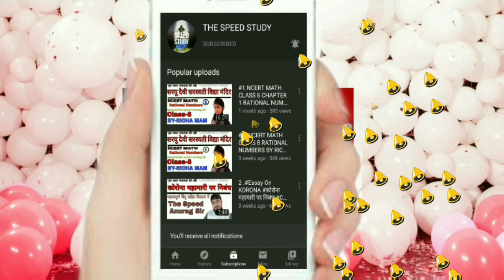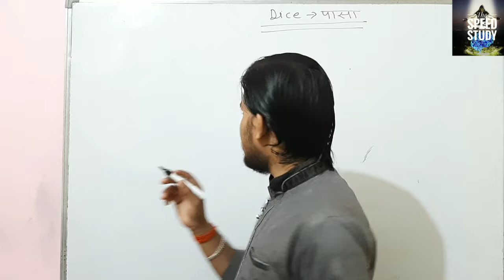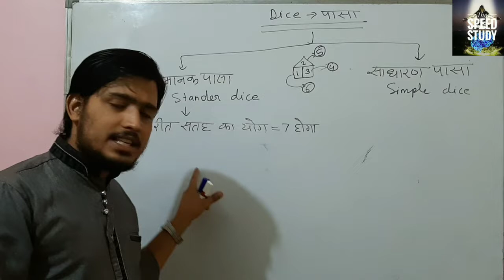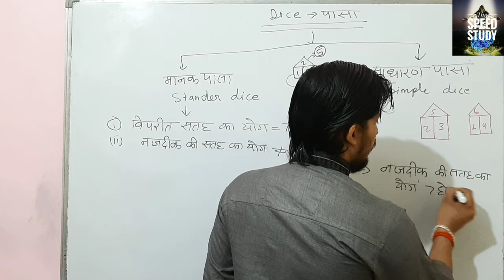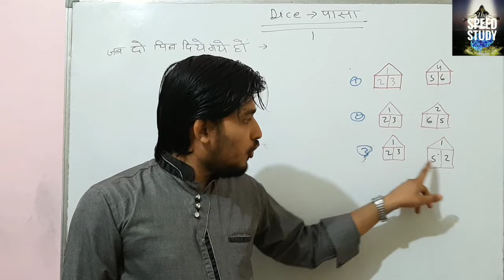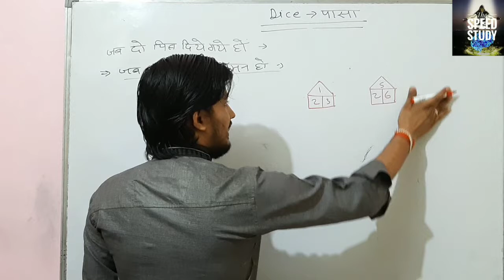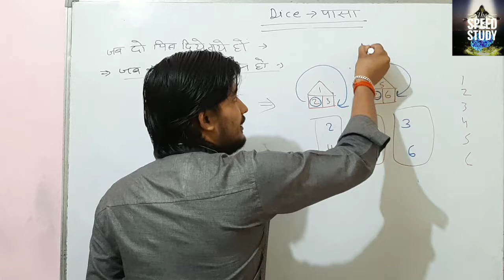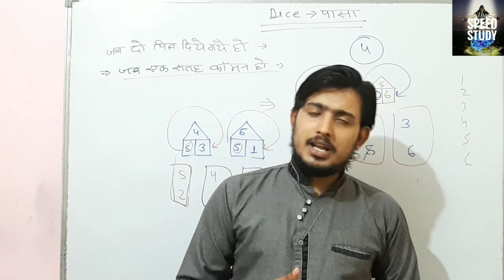🔴Day_1 ।। REASONING || MASTER CLASS || DICE पासा ।। BY ANURAGSIR BANK/SSC/RAILWAY AND ALL EXAM